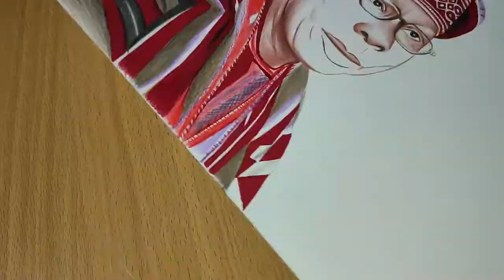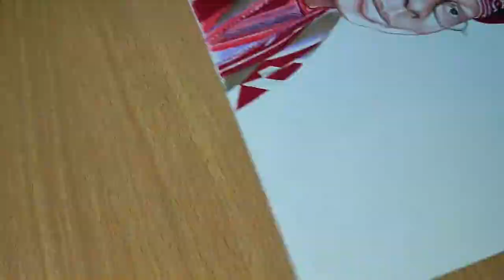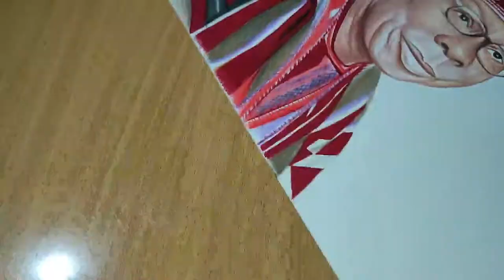Drawing Olusegun Obasanjo